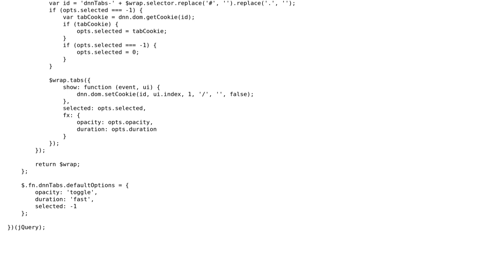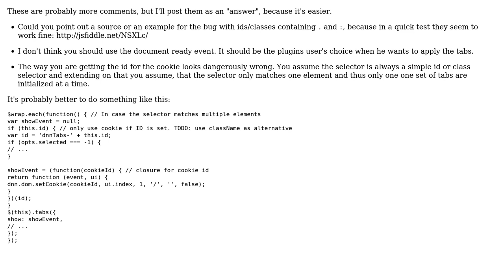Code Review: jQuery Plugin Review - wrapper for jQuery UI's tabs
With thanks & praise to God, and with thanks to the many people who have made this project possible! | Content (except music & images) licensed under CC BY-SA | Music | Images & others | With thanks to user RoToRa user Ian Robinson and the Stack Exchange Network Trademarks are property of their respective owners. You are responsible for your own actions.